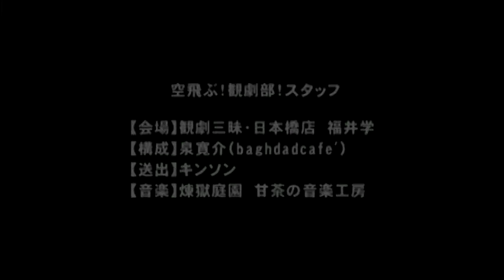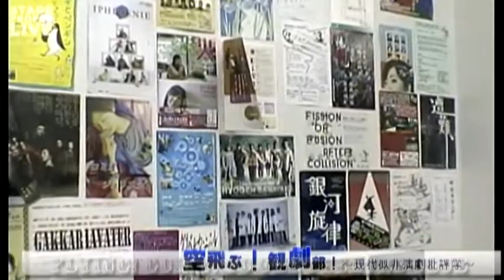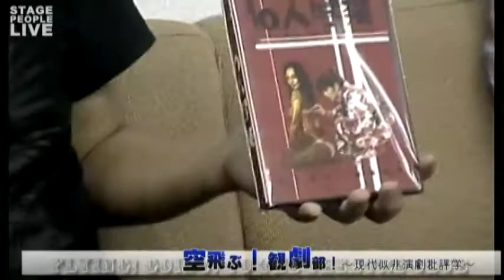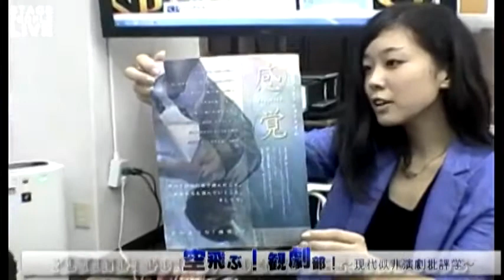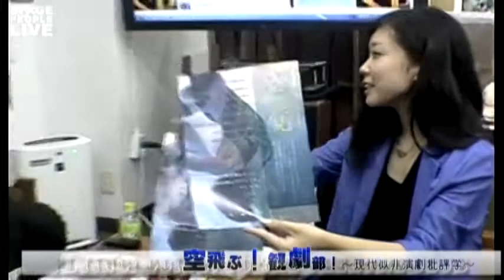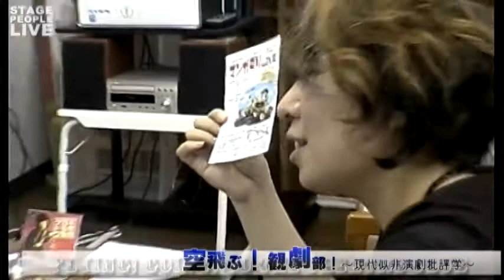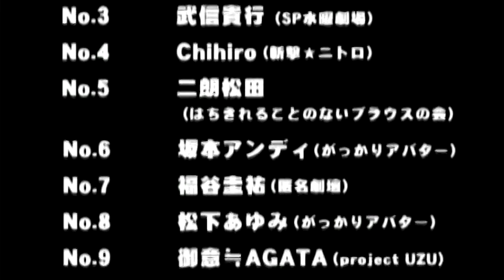空飛ぶ！観劇部！第6回「荒ぶるペルソナとリビドー～関西小劇場BLカップリング大会」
「もっとフリースタイルな演劇」を目指して毎月第4水曜日21時、観劇三昧日本橋店にて開催中！
毎月特定のテーマを決めゲストをお迎えして好き勝手に送る演劇トーク！
今回は関西小劇場俳優を勝手にBLに見立ててカップリングします！

出演：泉寛介、立花裕介、武信貴行
ゲスト：佐々木ヤス子、よしひろ（すたんぷ）